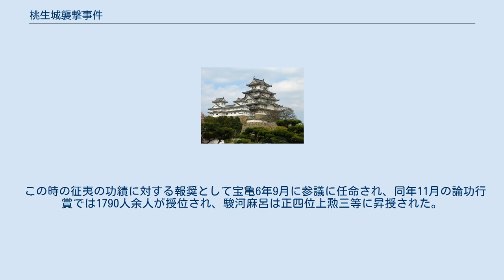桃生城襲撃事件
桃生城襲撃事件（ものうのきしゅうげきじけん / ものうじょうしゅうげきじけん）は、奈良時代の宝亀5年7月25日（ユリウス暦774年9月5日）、古代日本の律令国家（朝廷）が陸奥国桃生郡（現・宮城県石巻市）に築いた城柵である桃生城を、反乱を起こした海道蝦夷が襲撃した事件。
いわゆる三十八年騒乱の発端となった。
ここでは「遠山村征討戦」についても記述する。
 ※日付は和暦による旧暦。
西暦表記の部分はユリウス暦とする。
 宝亀5年1月20日（774年3月7日）、蝦夷（えみし）の上京朝貢が突然停止された。
同年の正月儀礼に参列するための蝦夷の入朝はあったが、実際に入朝したのは出羽の蝦夷のみであり、元日朝賀への参列はおこなわれず、同年1月16日（774年3月3日）に朝堂で出羽の蝦夷・俘囚に対する饗宴や叙位・賜禄の儀のみであった。
 蝦夷の上京朝貢は、神護景雲3年より再開されており、陸奥国すべての蝦夷族長の上に君臨していた道嶋氏の持つ族長権を象徴する儀礼としての一面を持っていた。
称徳天皇・道鏡政権が崩壊したあと、光仁天皇政権となった宝亀2年以降も上京朝貢は記録されていた。
 蝦夷の上京朝貢が停止されてから半年後となる宝亀5年の夏（旧暦で4月から6月頃）、陸奥国の海道蝦賊が騒動し、民衆は塞の維持に駆り出され、耕作が出来ないという騒擾状態となった。
 陸奥按察使・陸奥守・鎮守将軍を兼任して東北の軍事と行政を一身に担っていた大伴駿河麻呂は、この事態に対処するため都に奏状を呈し、「一は伐つべからず、一は必ず伐つべしと以為へり」と、征夷をおこなうべきか否かについて光仁天皇に勅断を求めたが、光仁天皇は人民を労することを慮って征夷を許可しなかった。
 しかし、駿河麻呂はふたたび奏上し、蝦夷が野心を改めず、しばしば辺境を侵し、あえて王命を拒んでいると述べて、征夷の実施を強く訴え、同年7月23日（774年9月3日）、光仁天皇は征夷もやむなしと判断して実施を許可する命を下した。
 ところが、光仁天皇が征夷決行の勅を下した2日後の宝亀5年7月25日（774年9月5日）、駿河麻呂は海道蝦夷が橋を焼き、道を塞いで往来を絶ち、桃生城を襲撃して西郭を破ったことを報じる陸奥国解を急ぎ都へ送った。
 同年8月2日（774年9月12日）、朝廷は坂東八国に勅を下し、陸奥国から急を告げてきた場合には直ちに援兵を派遣できるよう、国の大小によって500から2000人の軍兵を集めて待機させておくよう命じている。
 宝亀5年8月24日（774年10月4日）、駿河麻呂より海道蝦夷の反乱は犬や鼠などの小獣が悪さをした程度の小事件に過ぎず、時に侵掠することはあるが大害には致らず、草木の繁茂する時期の軍事行動は得策ではないと、征夷の中止を求める奏状が光仁天皇に届いた。
 この奏状を読んだ光仁天皇は、駿河麻呂が征夷の実施を申請してきたにも関わらず、今度は征夷の中止を求めてきたことに激怒し、即日、駿河麻呂を譴責する勅を下した。
 宝亀5年9月頃、駿河麻呂は海道地方の蝦夷村である遠山村に進攻してこれを制圧した。
遠山村は桃生郡の奥、すなわち現・宮城県登米市のあたりと考えられている。
遠山村制討の報告を受けた光仁天皇は、駿河麻呂の許へと使者を遣わして御服・綵帛を賜ってその功に報いた。
 この時の征夷の功績に対する報奨として宝亀6年9月に参議に任命され、同年11月の論功行賞では1790人余人が授位され、駿河麻呂は正四位上勲三等に昇授された。